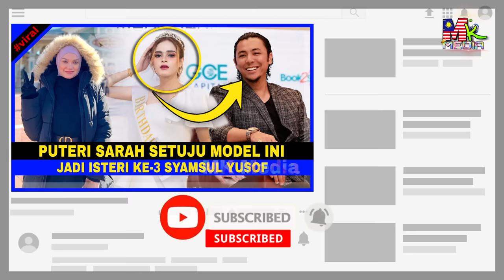Bergelar ISTERI KE-2, Zarina Zainuddin PERNAH MERANA & DEDAHKAN INI... "Kita MAKAN HATI,Stress..."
📵 Editing : Samsung Note 20 Ultra